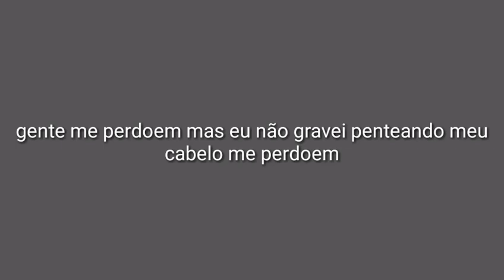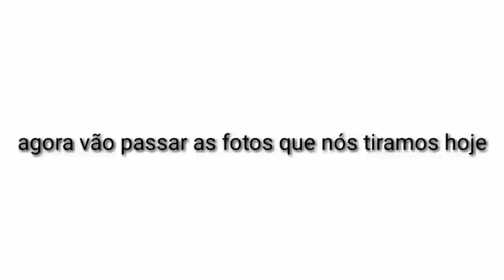Vlog na escola(+ arrume-se comigo para ir para a escola)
Meu insta: abdala.yasmin

Meu like: yasminabdalaofic

Então Gente esse foi o vídeo eu espero muito que vocês tenham gostado já deixa o seu like se inscreve aqui no canal Ative o Sininho das notificações para não perder nenhum vídeo novo que eu postar beijos😍😘